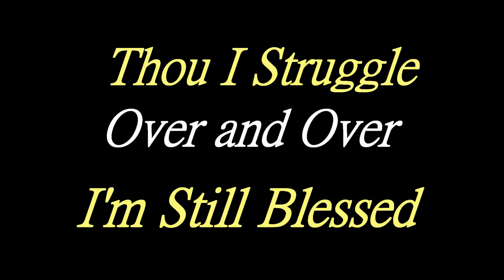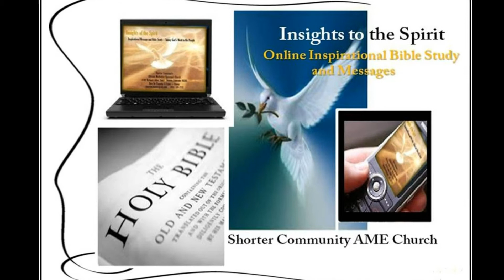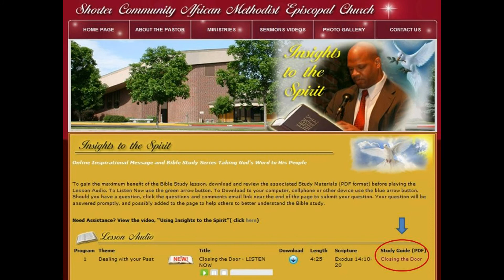The Struggle Within (Online Bible Study Shorter Community AME Church)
This is episode #23 in the awesome Online Bible Study and Inspirational Message series from Shorter Community AME Church -- Rev. Timothy E Tyler, Pastor / Rev. Michael Gallant, Bible Instruction Minister.

This week's message is titled, "The Struggle Within".

Prepare your soul for a wonderful blessing as you listen and mediate on God's message to you!